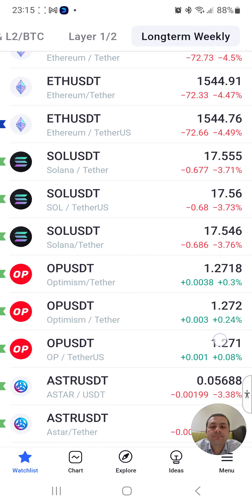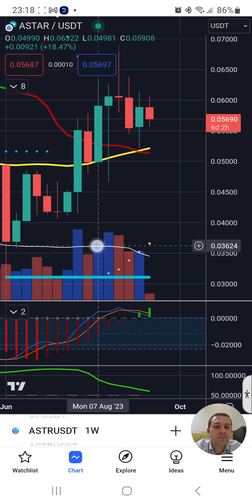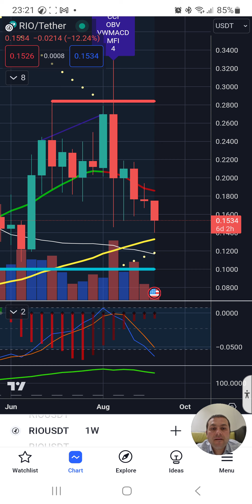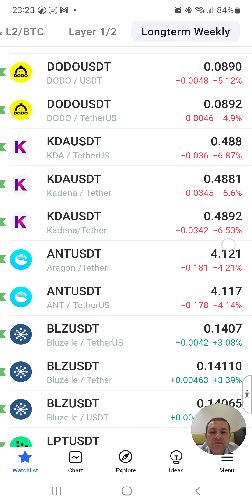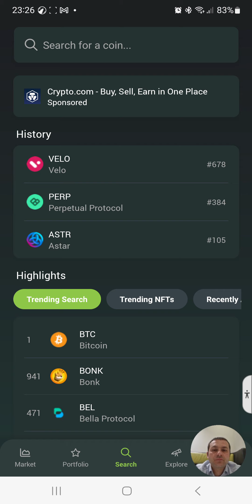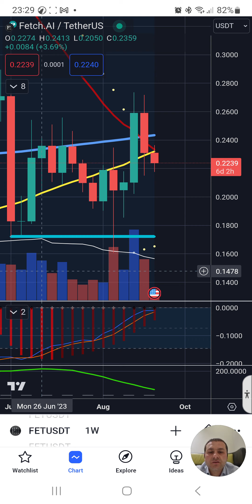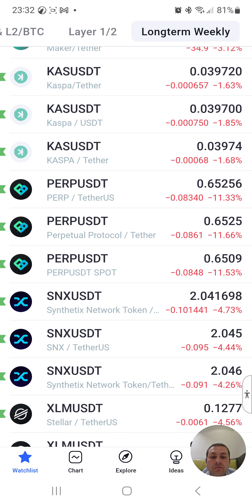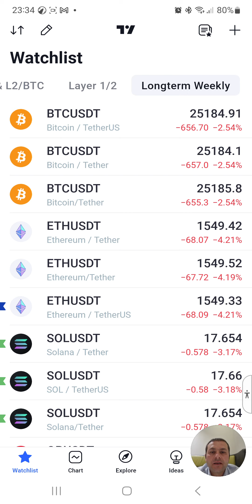Krypto Trading z KryptoBros. Przegląd możliwych zagrań na giełdzie. Wrzesień 2023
Nie oferujemy doradztwa finansowego. Wszelkie informacje i dane w filmie mają jedynie cel edukacyjny !